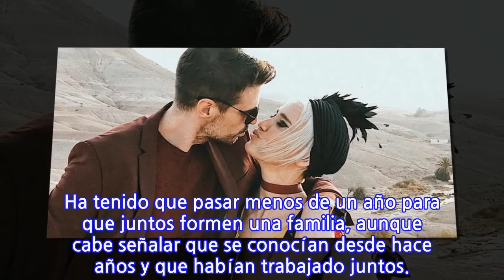Uri Sabat y Miriam Nervo han sido padres de una niña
Uri Sabat y Miriam Nervo están de enhorabuena porque la pareja acaba de dar la bienvenida a su primera hija, una niña de la que de momento no se conoce el nombre. Ha tenido que pasar menos de un año para que juntos formen una familia, aunque cabe señalar que se conocían desde hace años y que habían trabajado juntos.